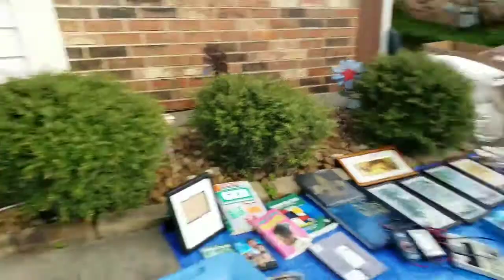LIFE IN TEXAS 128 Garage Sale in America / UKAY-UKAY Pinag awayan // PeterDor USA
Hi guys

In this video is all about our first time garage sale and after our garage sale we donated mostly of our items to a Charity.

Have a blessed weekend everyone